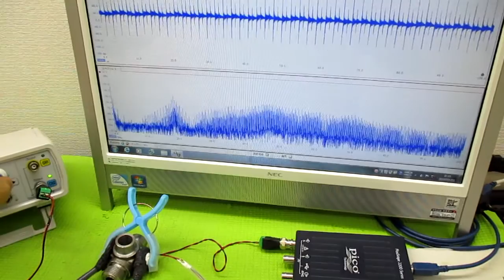メガヘルツの超音波発振制御プローブ